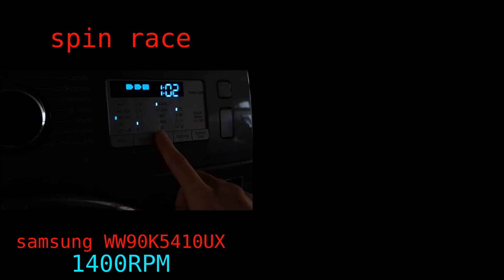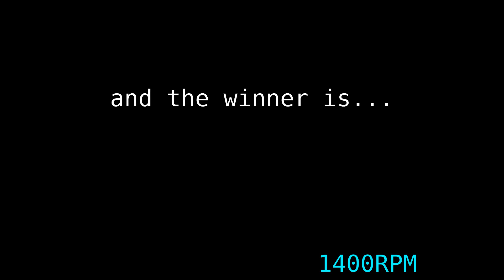virtual spin race #10 - samsung vs LG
spin race between the LG F1496AD5 and a samsung WW90K5410UX.